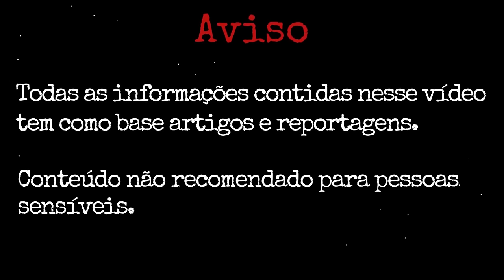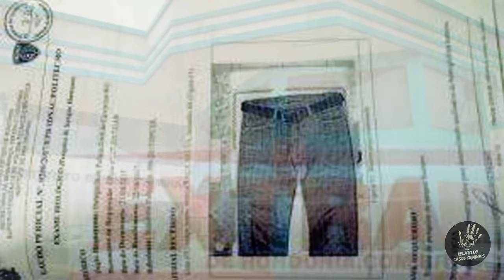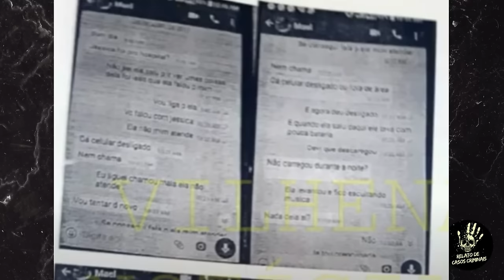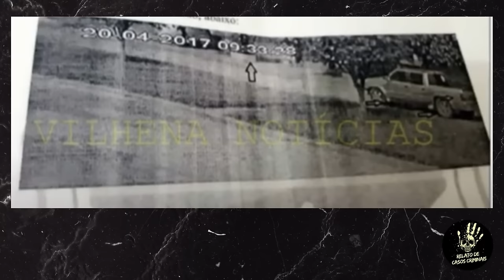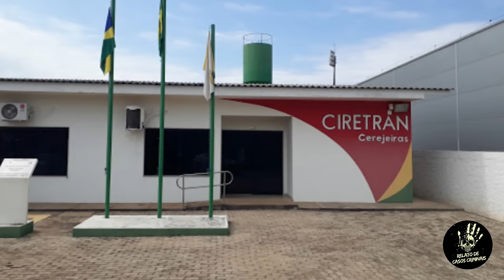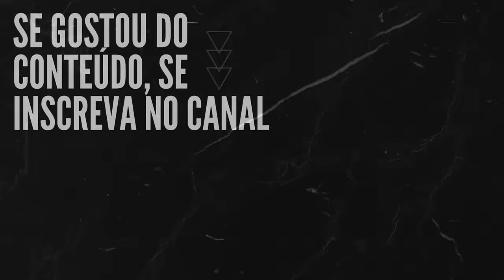CASO JÉSSICA MOREIRA HERNANDES: V1T1M4 DE UM "TESTE DE FIDELIDADE"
Na manhã de 20 de abril de 2017, em Cerejeiras (RO), na região do Cone Sul, a estudante Jéssica Moreira Hernandes, de 17 anos, não foi a escola, porque estava com cólica. Ela tomou remédio, e por volta 8h30min avisou a mãe que iria a uma farmácia, mas voltaria logo. Jéssica saiu de casa de bicicleta e não foi mais vista.